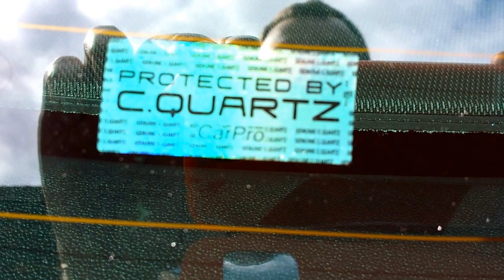Cquartz v Octavia vRS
Freshly applied Cquartz UK Edition to Octavia vRS following a quick polish with Menz 106 on CG Hex pad (white).